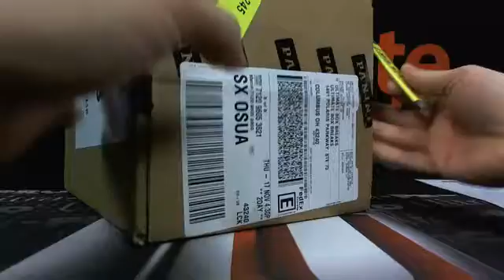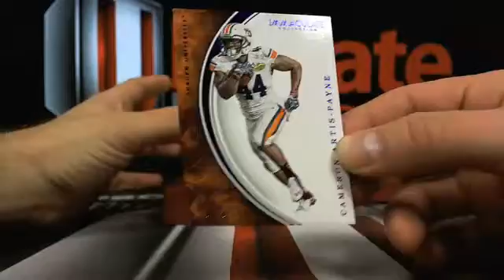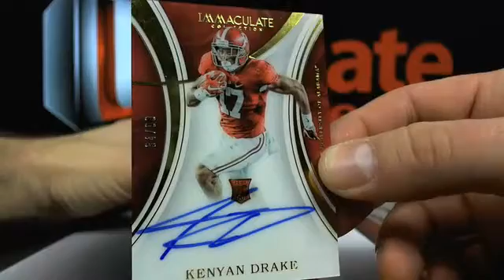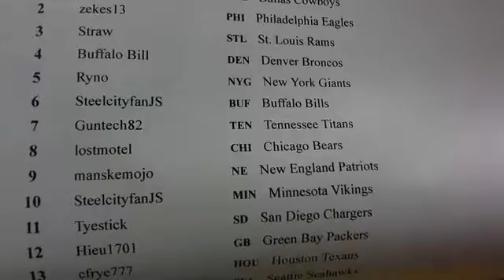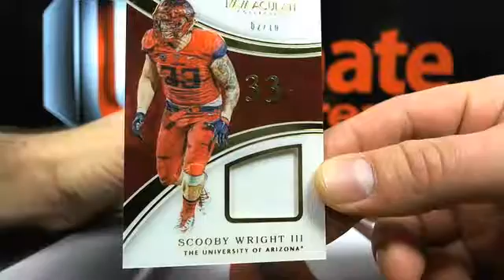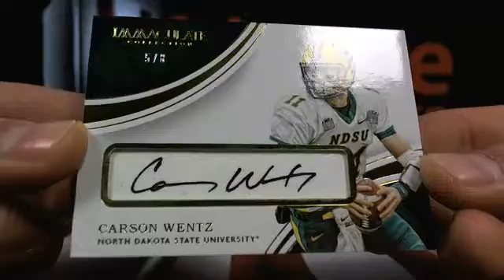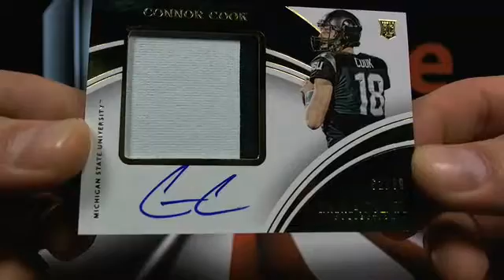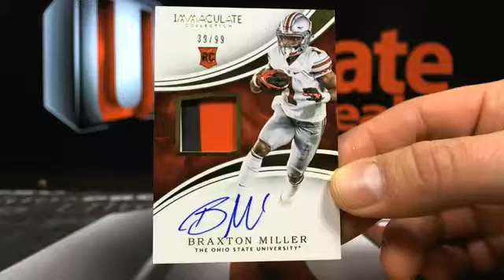UltimateBoxBreaks.com: 2016 Immaculate Collegiate Case 17 Box Break #1 & 2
UltimateBoxBreaks.com: 2016 Immaculate Collegiate Case 17 Box Break #1 & 2 - Captured Live on Ustream